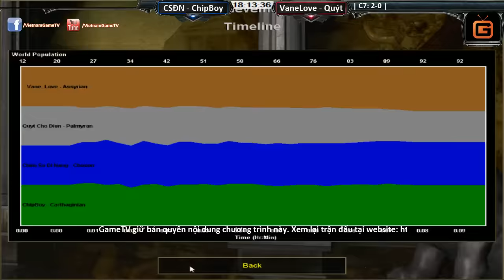Chim Sẻ Đi Nắng, ChipBoy vs VaneLove, Cam Quýt ngày 06 08 2016 C7T3